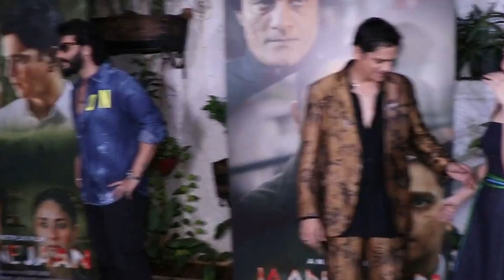Will Tamannaah Bhatia Do New film With Vijay Verma Or It is just Rumors?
Tamannaah Bhatia ne apne boyfriend, Vijay Varma, ke upcoming film Jaane Jaan ke special screening mein unko support dikhaya. Jodi ne saath mein camera ke samne pose kiya, jahan Vijay ne ek printed mustard suit aur black shirt pehna, jabki Tamannaah ne ek denim dress choose ki. Unhe Varun Dhawan ke saath baatein karte hue bhi dekha gaya, jo ki film ke screening mein maujud celebs mein se ek the.

Instagram par fans ne unki jodi ko dekhkar apni prashansa vyakt ki, aur kuch aise comments diye jaise "Wo dono saath mein kitne acche lagte hain," "Kya pyaari jodi hai," aur "Sabse cute jodi, Bhagwan unhe khush rakhe."

Screening mein cast ke members mein Jaideep Ahlawat aur Saurabh Sachdeva bhi the, sath hi director Sujoy Ghosh bhi maujud the. Kareena Kapoor, jo film mein ek murder suspect aur single mother ki bhoomika nibhati hain, woh vacation par jaane ki wajah se screening mein nahi aa saki, kyunki woh apne pati Saif Ali Khan aur unke bachon Taimur aur Jehangir ke saath the. Vijay film mein ek police officer ka role play karte hain, jabki Jaideep Kareena ke padosi ka kirdaar nibhate hain.